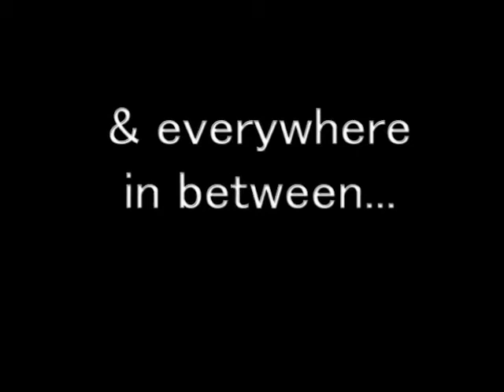Dani Luv - Sammy's Roumanian Steakhouse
"A Night at Sammy's" cd available soon!